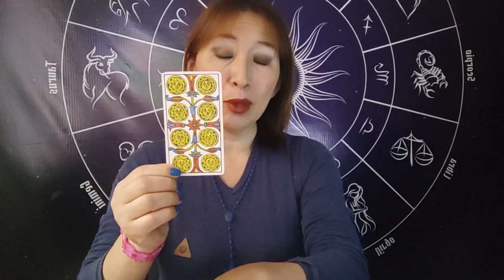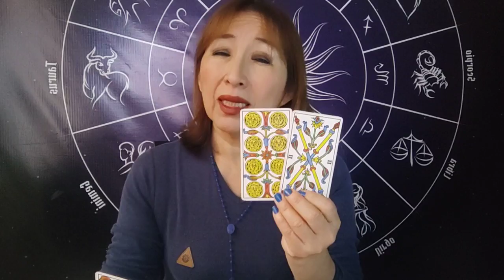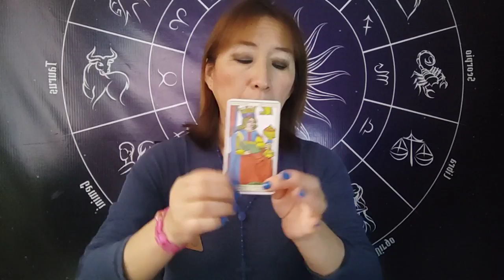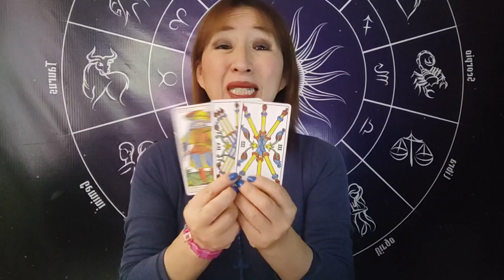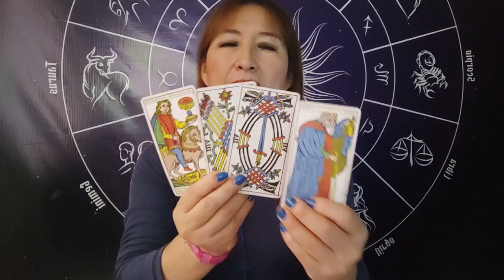HORÓSCOPO DE AMATISTA LEO VIRGO LIBRA Y ESCORPIO 11 AGOSTO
SEPARA TU LECTURA PERSONAL CON AMATISTA LLAMANDO AL 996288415 E INFORMATE DEL COSTO.